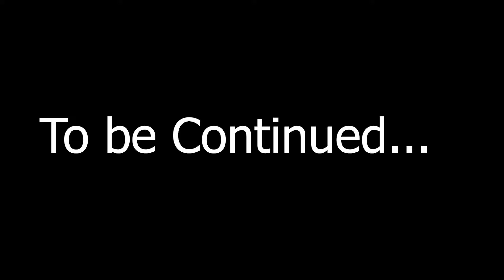They call me Mr Wingman 🎯 | Apex legends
So as ya know we rocking the wingman loadout because I love that gun. Don't forget live streams moved over to twitch so hope to see you all there love ya peeps enjoy the day with this video.